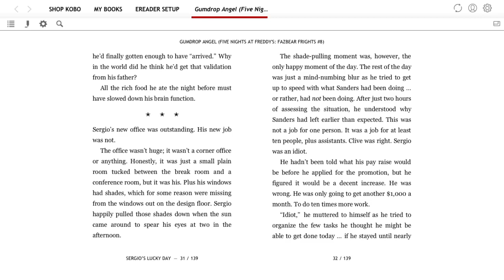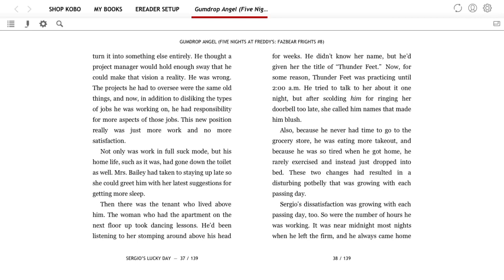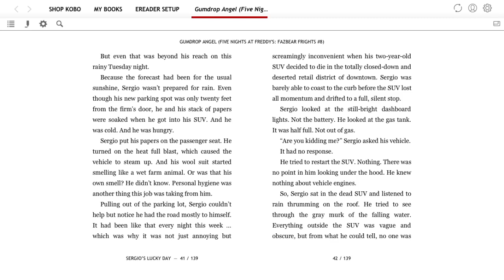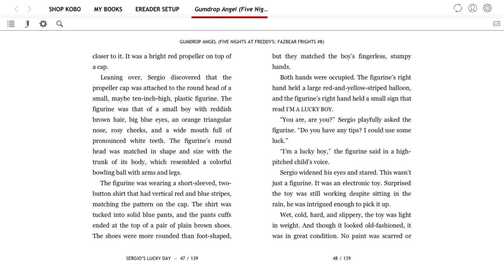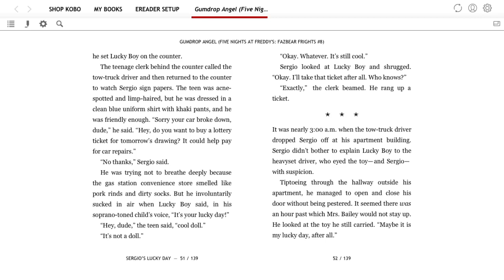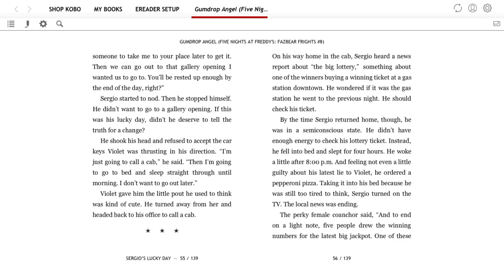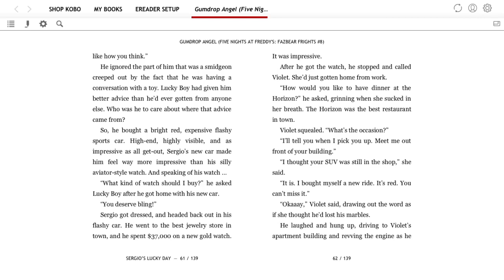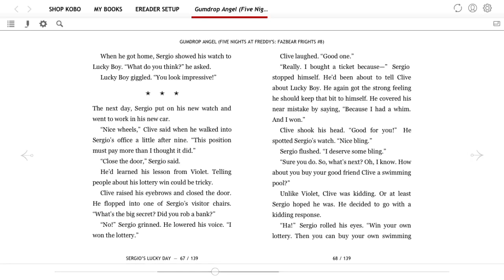"Sergio's Lucky Day" - Part 2 (Gumdrop Angel Audiobook)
(っ◔◡◔)っ ♥ We're up all night to get lucky ♥